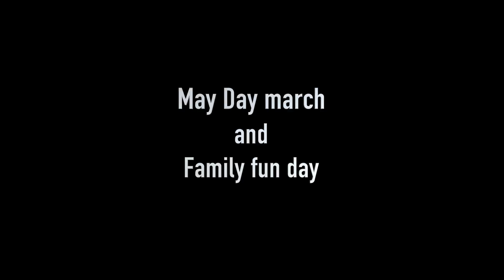May Day 2017 Promotional Video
This year join in solidarity with workers and march through Sydney to support fair wages, fair work, and equal rights.

Meet up in Hyde Park North at 12 Noon on May 7th as we march to Victoria park for a day of family fun and food!